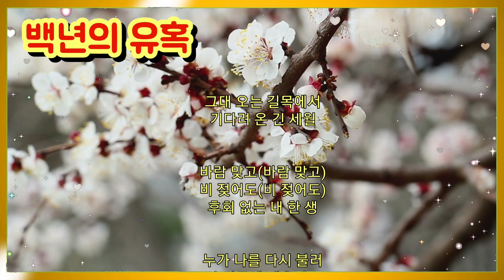백년의 유혹-가이드 유신지[1'24"]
왕년의 명가수 유신지님께서 가이드에 도움 주셨습니다.